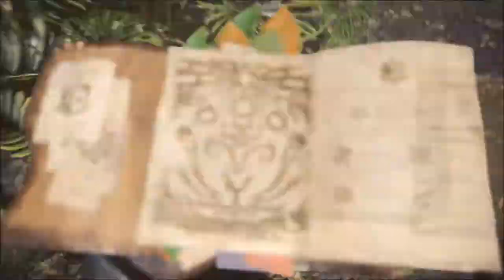【MONSTER HUNTER WORLD Bata 実況】アンジャナフの狩猟